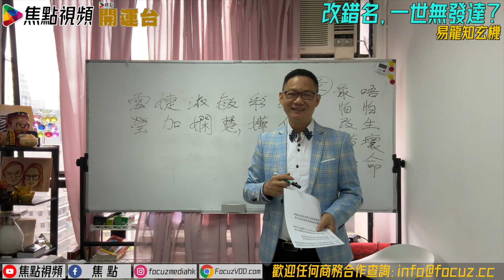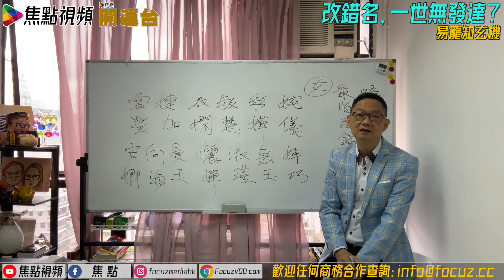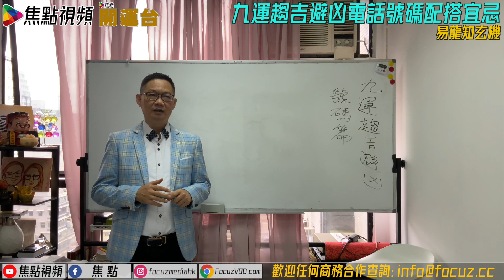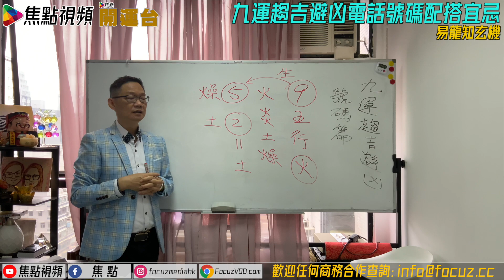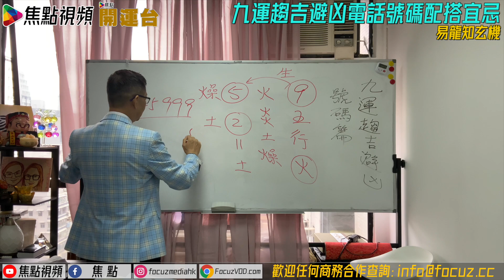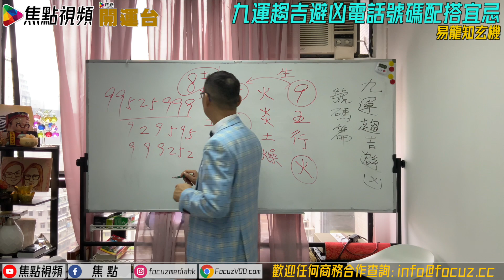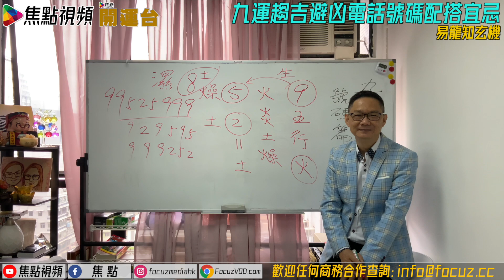大比拼！姓名學改名及電話號碼轉運分析！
電話－ 68458887
《易龍知玄機》 逢星期五 做人要識機

節目簡介：
由香港玄學家易龍師傅主持，每集講解不同主題， 深入淺出分析及預測世界各地的風水及命運走勢！ 配合不同風水及命理教學專題，趣味大增！

💪🏻撳埋🔔搶先睇
✔️俾like👍🏻